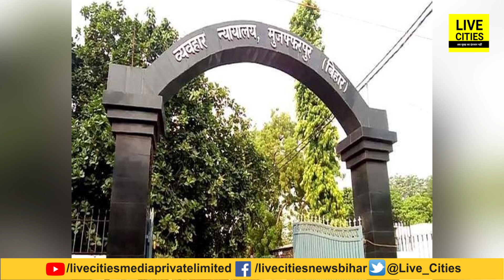Bihar में एक Judge ऐसे, गवाह बीमार है, सुनकर खुद ही उतर आए नीचे, फिर ये सब भी हुआ, चर्चा खूब है